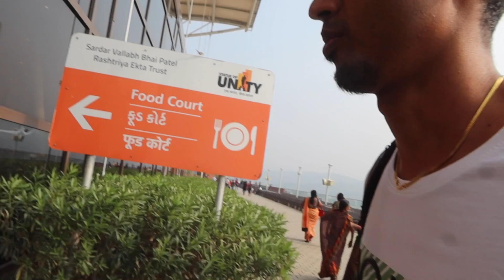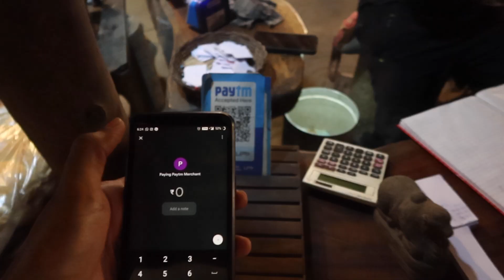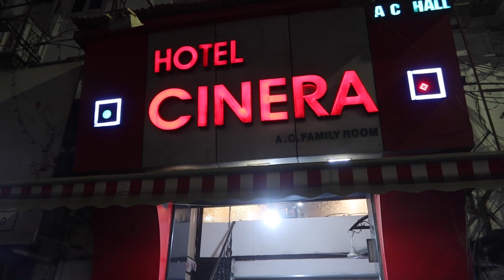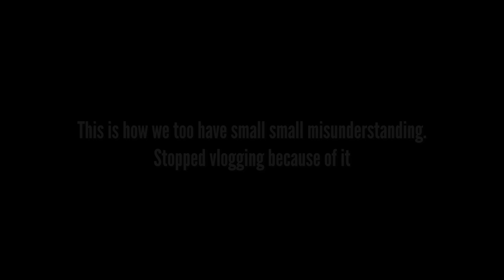Trying ₹400/Coffee in Surat, Gujarat!! | Village Food